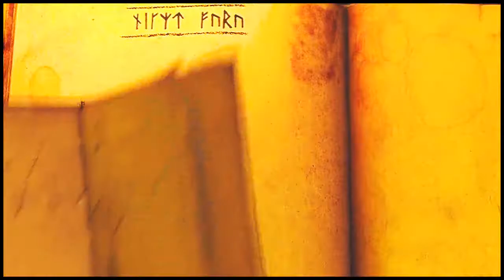Hiccup ● Here I Am Alive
description later.

song  : Yelllowcard - Here I Am Alive
Colouring : SunnyVids
Movies : How to Train your Dragon 1&2